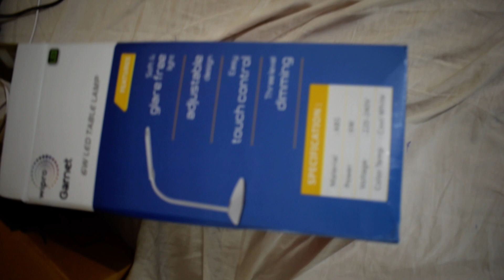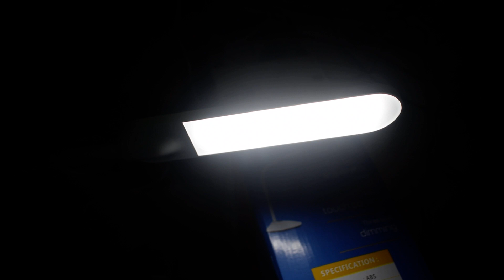Wipro Garnet 6W LED Table lamp-3 grade dimming and color changing(Cool Day Light/white/Warm White)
Includes: LED Table Lamp with Adapter. Soft and glare free light ; 3 Touch Dimming Control ; 3 Grade Color Change.
Wattage: 6 watts; Voltage (VAC): 220-240; This product is not rechargeable; Energy Efficient
Warranty: 1 year on product from the date of invoice ; Colour Temp. (K): 6500
Adjustable design; Three level dimming
Easy touch control